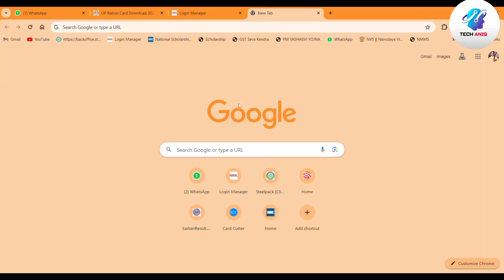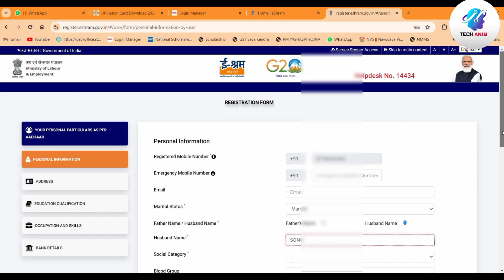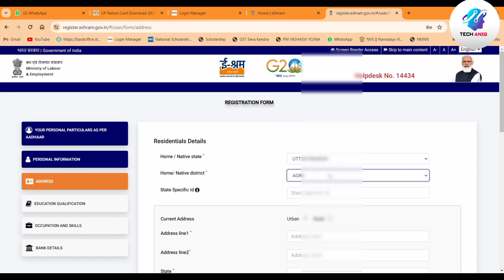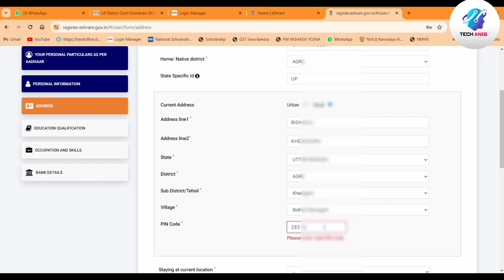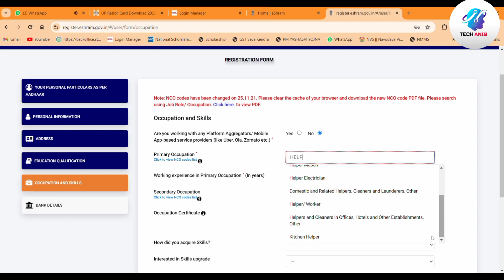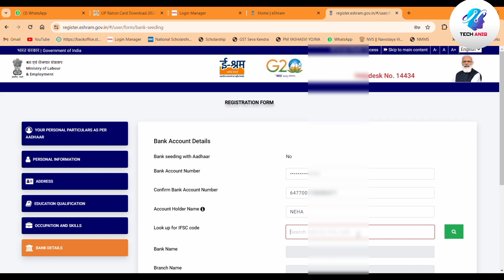नया ई श्रम कार्ड कैसे बनायें 2024।Nya E Shram Card Kaise Banayen 2024।How to Creat New E Shram card.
e shram card registration 2024
e shram card online apply 2024
mobile se e shram card ka paisa kaise check kare 2024
e shram card ka paisa kaise check kare mobile se 2024
e shram card ka paisa kaise check kare online 2024
how to download e shram card 2024
E shram card kaise download kare 2024
e shram card kaise banaye 2024
Mobile se e shram card kaise banaye 2024
Laptop se e shram card kaise banaye 2024